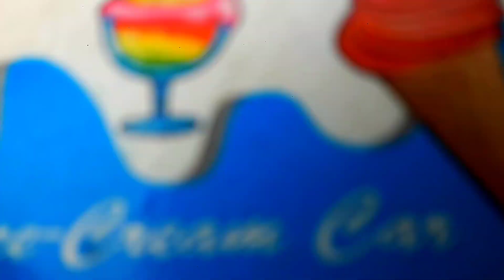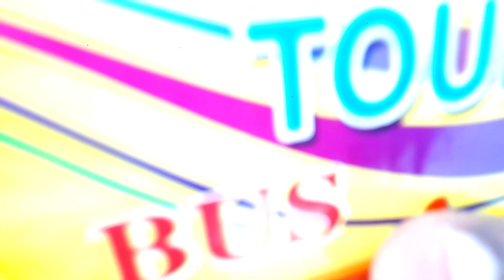Looking for some cheapest toy vehicles, Ice Cream Car, Tourist Bus, Motorbike, helikopter & Etc